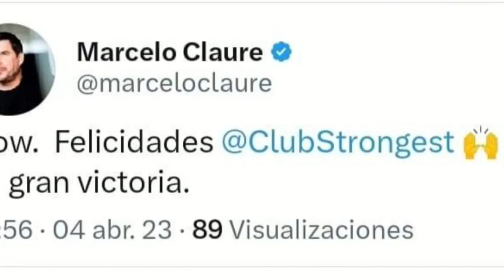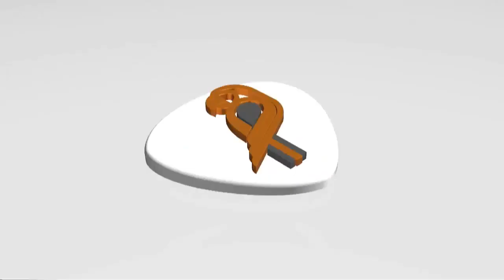⚽️Maquina Deportes 04-04-23